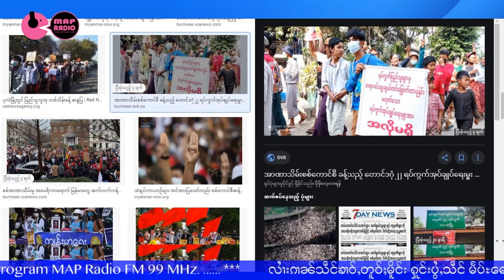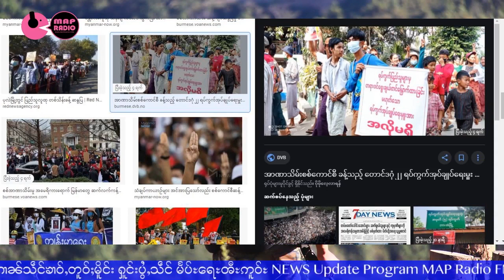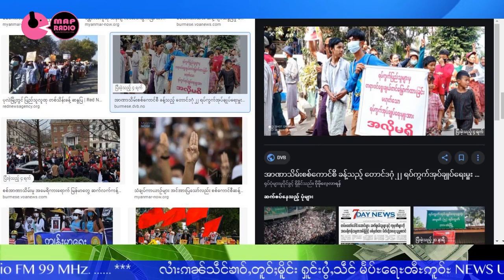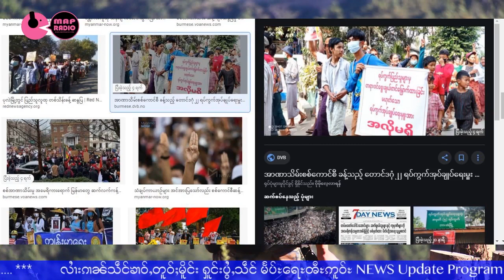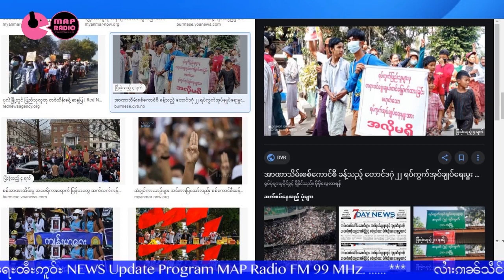သဵင်ၶၢဝ်ႇတူဝ်ႈမိူင်း 26/2/2021 เสียงข่าวทั่วเมือง